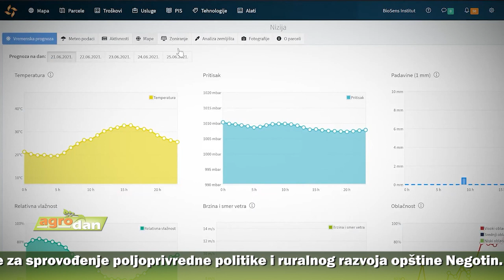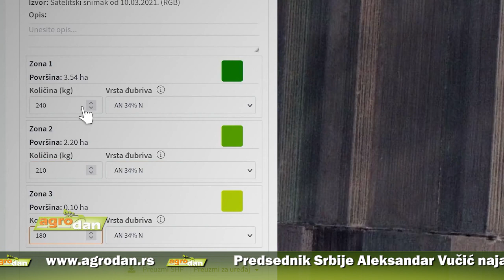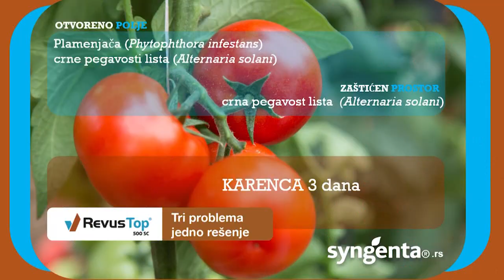AgroDan_26.05.2022.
Predsednik Srbije Aleksandar Vučić najavio da će Srbija zaštititi cenu šećera, bez obzira na količinu i poručio da ga Srbija ima dovoljno.

U okviri programa IPARD 3 iz evropskog budžeta biće dostupno 288 miliona evra za podršku investicijama u srpsku poljoprivredu i ruralni razvoj. Za organske proizvođače predviđeno 436 evra po hektaru.

Sa ciljem da se na Nacionalnoj izložbi stoke razvija i unapredi segment tovnog govedarstva potpisan Protokol o saradnji  Novosadskog sajma i Udruženja “Agroprofit”.

Raspisan konkurs za dodelu sredstava iz programa podrške za sprovođenje poljoprivredne politike i ruralnog razvoja opštine Negotin. Za sve sektore agrara opredeljeno 20,5 miliona dinara.

U Kragujevcu potpisana Deklaracije o zaštiti pčela u Srbiji, kojom se ovaj grad uključio  u proces zaštite pčela koje su u Evropskoj uniji proglašene ugroženom vrstom.